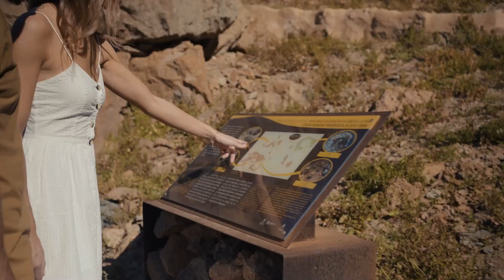Juan Antonio Peña, alcalde de Telde.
Juan Antonio Peña, alcalde de Telde: "Cualquier ciudadano puede ir al ayuntamiento sin cita previa y visitar cualquier concejalía, puede hablar con cualquier funcionario sin ningún problema, el ayuntamiento ya no es un bunker para unos pocos. [...] Yo empiezo a las 7 de la mañana, junto con la plantilla y un día como el de hoy, a las 9 de la mañana, antes de llegar a la entrevista he atendido a diez ciudadanos. [...] Se van a asfaltar mas de 300 calles en este año 2024, la mayor inversión en asfaltado, cerca de 6 millones de euros. [...] En el gobierno que yo presido sí es verdad que no existen reinos de taifas, tengo los mejores compañeros para este viaje. [...] La campaña "Telde Enamora" que se hizo en el Parque Franchy Roca era una subvención llegada al consistorio de Telde por el Gobierno de Canarias desde el año 2021. Tuvieron tiempo para hacerlo, ahora la hemos hecho nosotros y les parece mal. [...] Con respecto a las tarifas del nuevo pabellón de La Barranquera, hemos requerido administrativamente a la empresa NexSport a que revise los precios, ellos nos lo intentan justificar con escritos enviados, y ahora serán nuestros técnicos quienes nos indiquen qué caminos seguir. [...] Del polideportivo Paco Artiles, nos tiene atascados un movimiento aclaratorio administrativo, esperamos que antes de finalizar este año, tengamos el polideportivo parcialmente abierto y en uso. [...] El Ayuntamiento tiene dinero, pero aún padecemos la grave enfermedad de la falta de efectivos administrativos suficientes para agilizar los trámites administrativos. Vamos mejorando y camino a conseguirlo. [...] El carnaval este año queremos hacerlo como se merecen los que lo hacen posible y que además se sientan bien, hemos mejorados los camerinos para los drags y las murgas, quedando en prefectas condiciones. Además el Parque de San Juan contará con un paseo del carnaval donde irán el reconocimientos a personas, colectivos, grupos y a todos aquellos que han hecho grande este Carnaval".